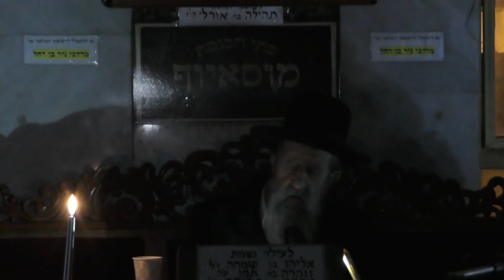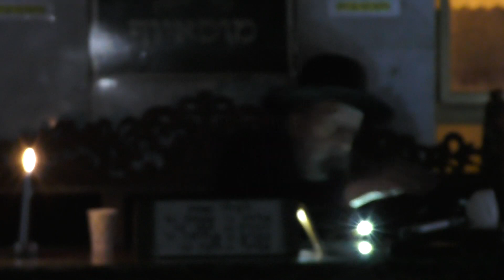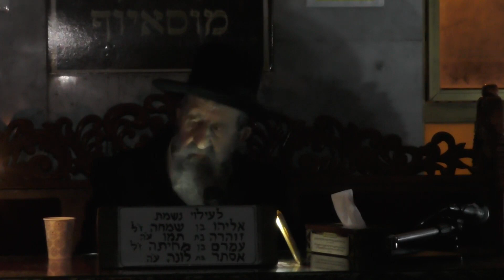הרב בן ציון מוצפי • כי האדם עץ השדה • ליל טו בשבט תשפ'ב